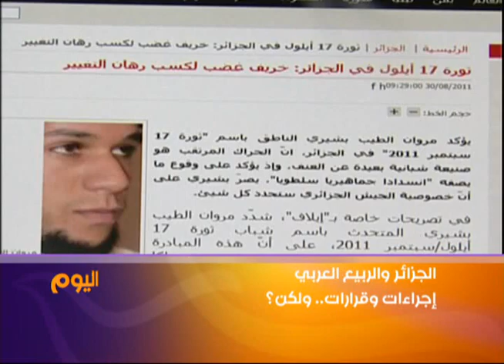دعوات التواصل الإجتماعي للتظاهر لم تستقطب الجزائريين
لم تجد دعوات مواقع التواصل الإجتماعي للتظاهر صداها في الجزائر في حين وصفت بأنها دعوات تحريضية من أيادي خفية همها الوحيد زرع الفتنة وزعزعة استقرار وأمن الجزائر. وكانت الجزائر قد شهدت موجة احتجاجات عقب الثورات التي أطاحت بالنظام التونسي لكن سرعان ما تراجعت وتيرة هذه الإحتجاجات تحت قائمة الإصلاحات التي أعلنت عنها الحكومة الجزائرية ومن بينها التعديلات الدستورية ورفع قانون الطوارئ إضافة إلى تحرير فضاء السمعي البصري وتوفير السكن ومحاولة القضاء على البطالة.